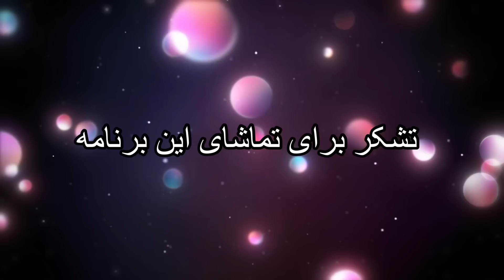تجلیل از یک موفقیت کلان با اشخاص جدید در زندگی من | ولاگ آخر هفته | یک روز از زندگی من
سلام دوستان و عزیزان به یک ولاگ جدید خوش امدید من معصومه اکرمی هستم یک بار دیگر در خدمت شما خوبان قرار گرفتم با یک برنامه جدید
برنامه را تا پایان ببینید و لذت ببرید و کمنت های مقبول فراموش تان نشود

راه های ارتباطی با ما واتساپ میباشد